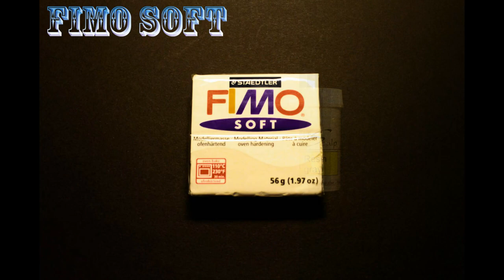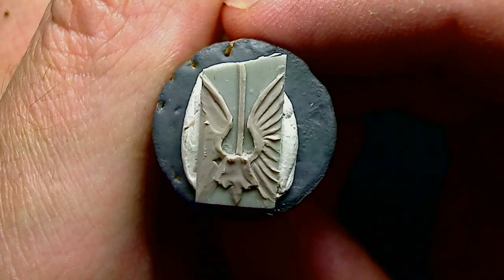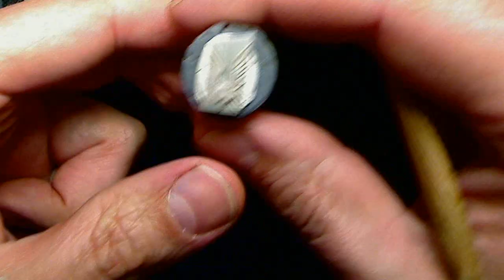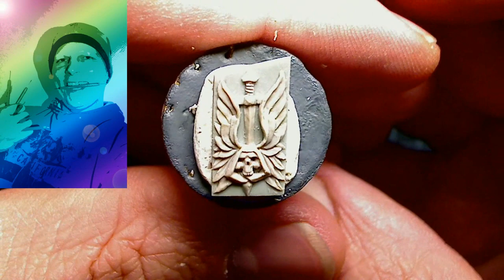How to sculpt Dark angels dreadnought iconography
Hey guys here is Dennis first tutorial video on how to sculpt Dark angels dreadnought iconography! Hope you like it and if you want more sculpting tutorial just let use know in the comment section.

Be sure to check out our indiegogo campaign for our upcoming miniature and gaming accessories line